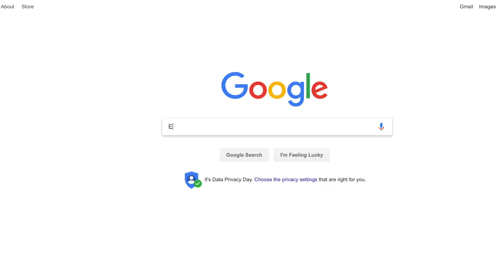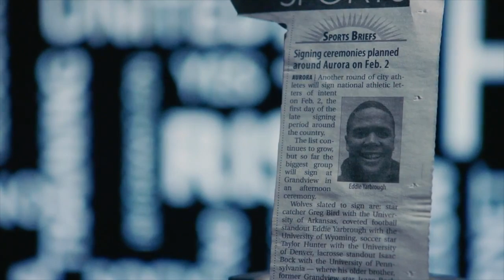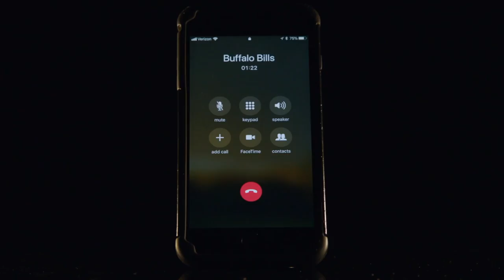Eddie's Story: NFL, Onewheel, Positivity & Perseverance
I teach Eddie Yarbrough of the Buffalo Bills how to ride the Onewheel.